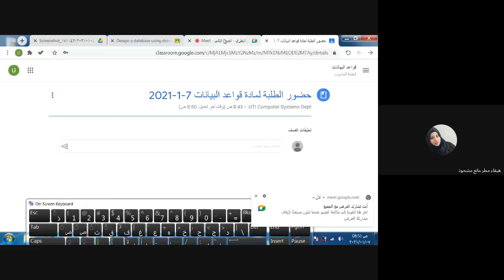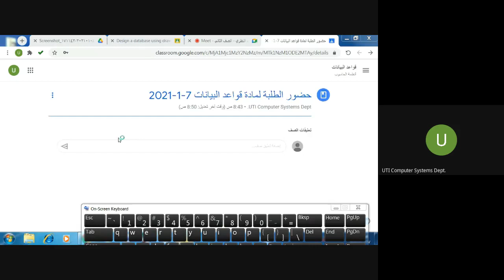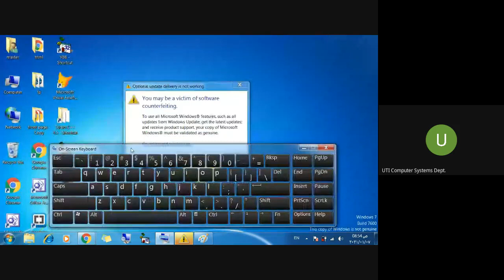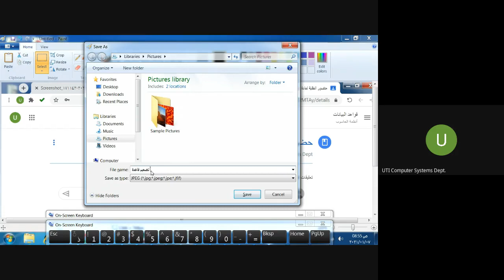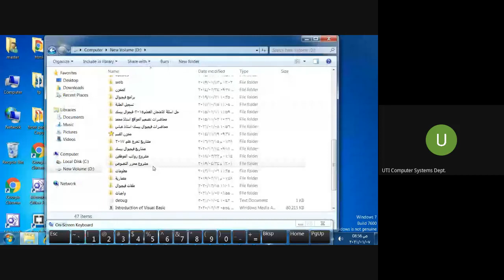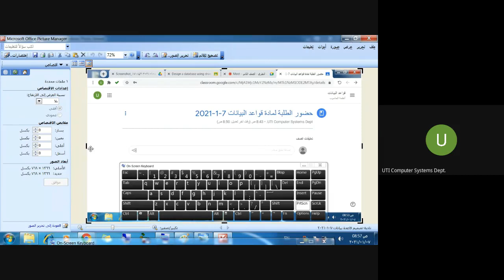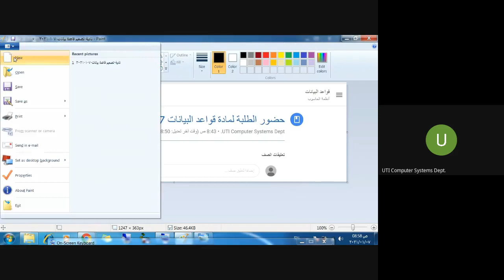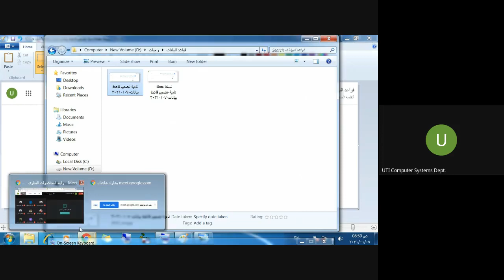كيفية عمل صورة للشاشة وتقديمها للواجب - م.د. نادية علي قاسم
PrintScreen
الصف الثاني
تقنيات انظمة الحاسوب
م.د. نادية علي قاسم